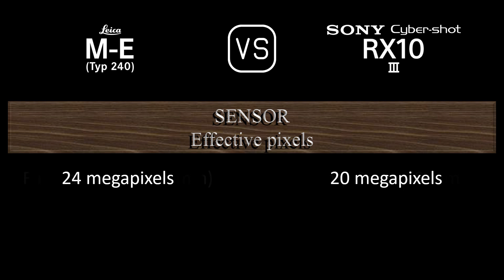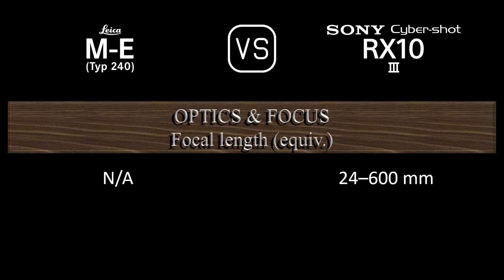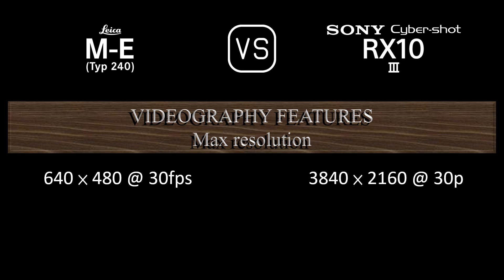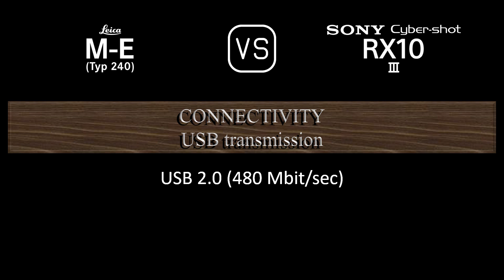Leica M-E (Typ 240) vs. Sony Cyber-shot RX10 III: A Comparison of Specifications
This video overviews the Leica M-E (Typ 240) and the Sony Cyber-shot RX10 III in a parallel comparison of specifications.

00:24 LAUNCH
00:32 BODY
00:41 SENSOR
01:05 IMAGE
01:21 OPTICS & FOCUS
02:10 SCREEN
02:30 VIEWFINDER
02:46 PHOTOGRAPHY FEATURES
03:47 VIDEOGRAPHY FEATURES
04:04 STORAGE
04:08 CONNECTIVITY
04:36 PHYSICAL
04:56 MISC